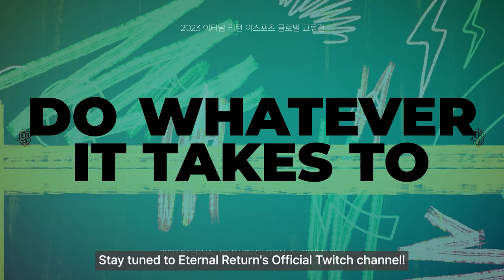SHOUCHIKUBAI - Global Showmatch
Look out for the Japanese team: Shouchikubai. Save the date on your calendars for the Global Showmatch on Dec. 9th, 2 PM (KST)!